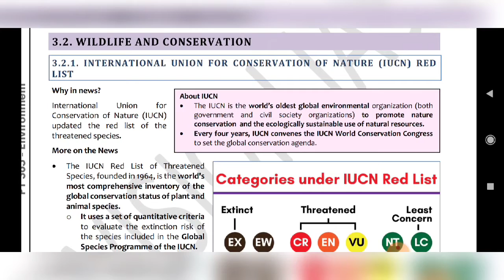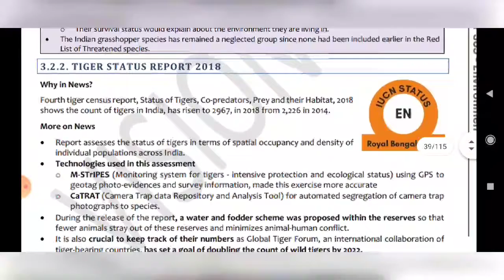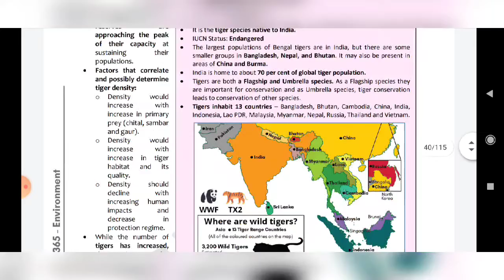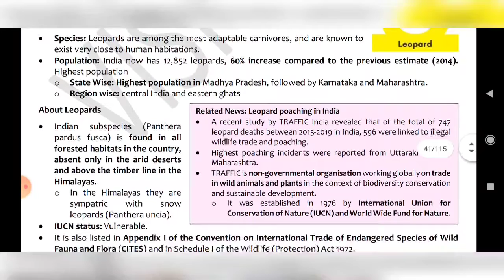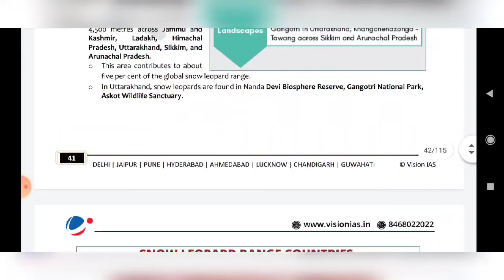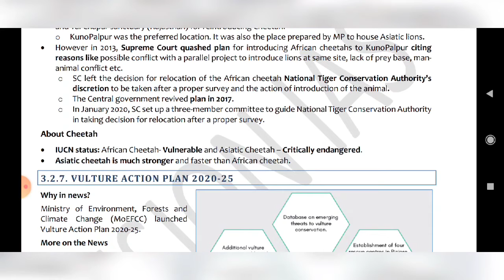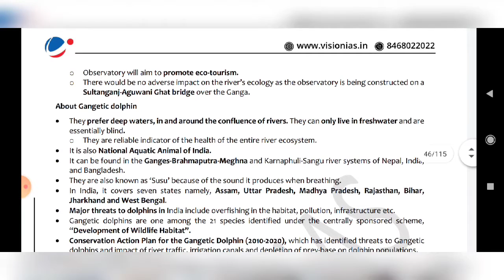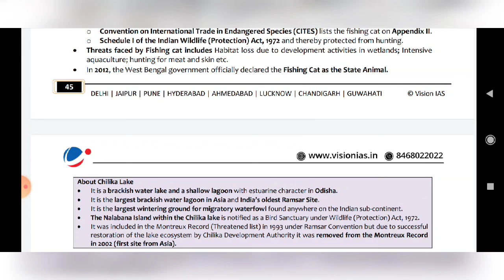Environment Pt 365 2021/VISION IAS|CLASS-3b/UPSC IAS /UPPCS/UPSC EPFO/ Current affairs by RAHUL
Wildlife and Conservation___________ 37
3.2.1. International Union for Conservation of
Nature (IUCN) red list ____________________ 37
3.2.2. Tiger Status Report 2018_____________ 38
3.2.3. Status of Leopards in India, 2018 ______ 40
3.2.4. Snow Leopard _____________________ 41
3.2.5. Asiatic Lions _______________________ 42
3.2.6. African Cheetah re-introduction _______ 43
3.2.7. Vulture Action Plan 2020-25 __________ 43
3.2.8. Great Indian Bustard (GIB) ___________ 44
3.2.9. India’s First Dolphin Observatory ______ 44
3.2.10. Fishing Cat _______________________ 45